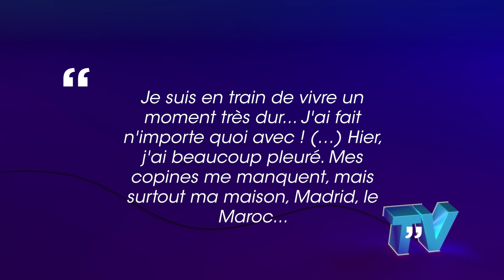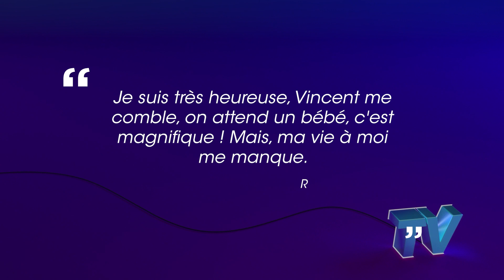Rym Renom (LVDCB) : En larmes, elle vit très mal le confinement et se confie